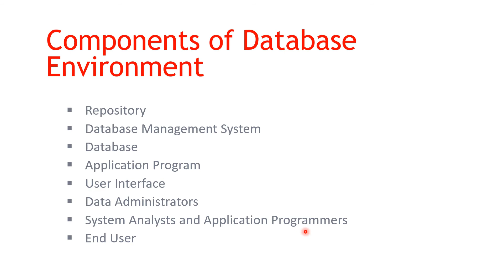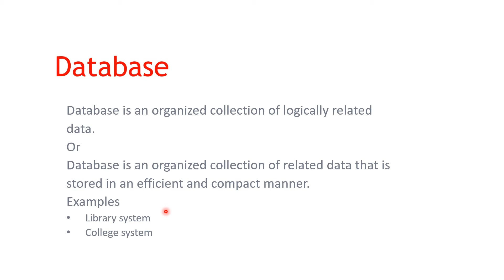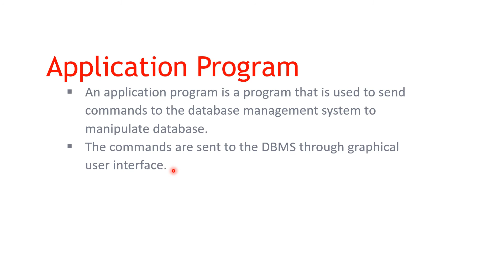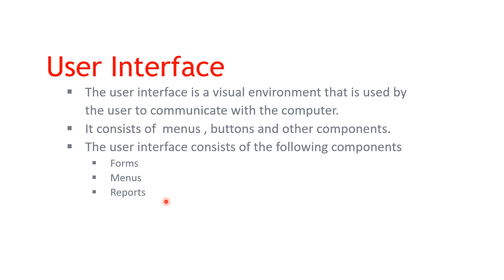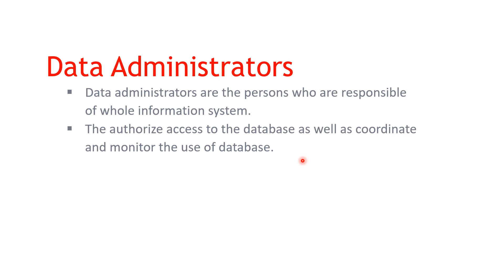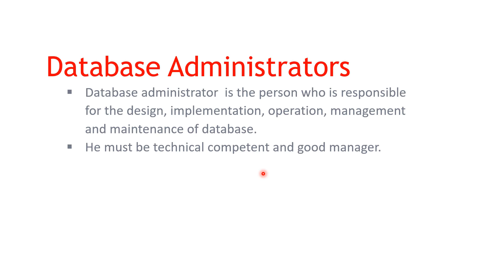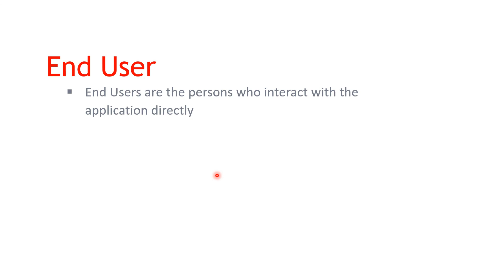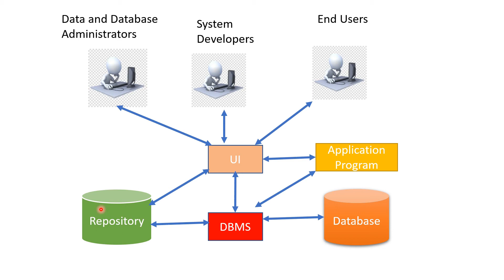Lecture#6:Components of Database Environment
Components of Database Environment